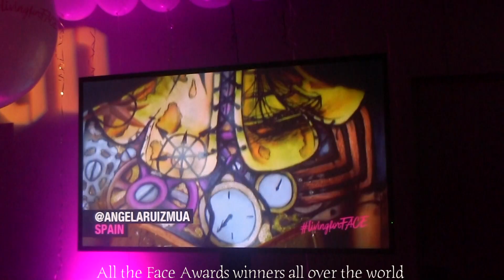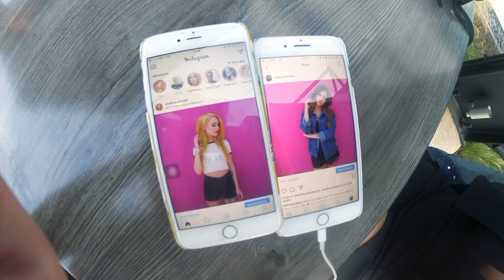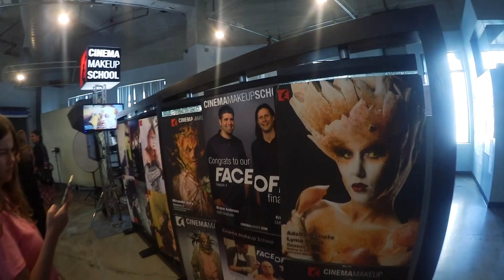LA VLOG | PARTYING WITH KENDALL JENNER???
Thank you so so much Nyx Cosmetics Nordics for a amazing trip ♡♡